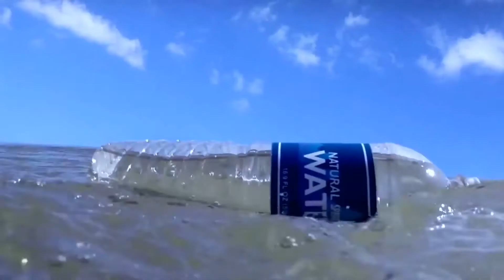Plastic Waste To Low Carbon BioFuel - Sepco Industries Promo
Short Promo video for Sepco industries and their pyrolysis  technology the Polypetron TM 5

This machine is the only one in the world of it's type that can recycle plastic waste and turn it into Low Carbon fuel, with a fully enclosed system that releases zero toxins or emissions into the atmosphere whatsoever!